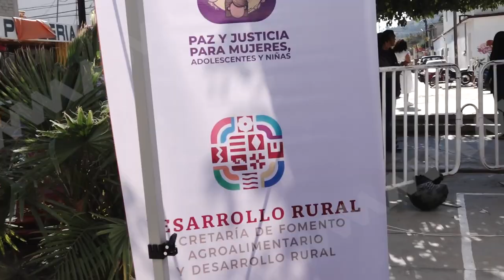Arrancan las Jornadas de Paz y Justicia para Mujeres, Adolescentes y Niñas en Oaxaca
✂️ Este martes el titular del @GobiernoDelEstadoDeOaxaca, @salomonjaraoax, dio inicio a las Jornadas de Paz y Justicia y señaló que estas acciones son para reivindicar a las mujeres, adolescentes y niñas, creando una cultura de denuncia donde una mujer violentada pueda hacerlo teniendo la justicia cerca.